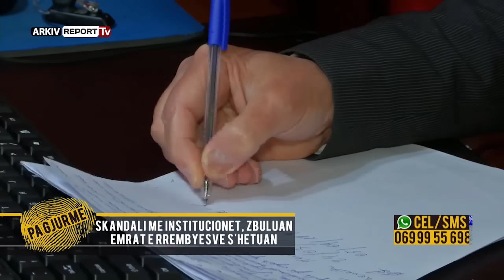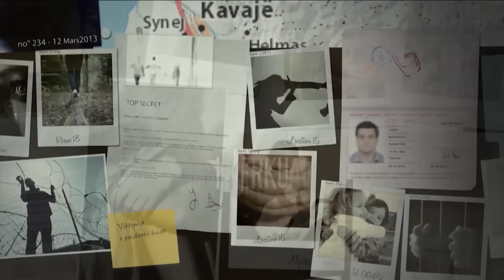Pa Gjurme-Kërkime në Kanada për rrëmbimin e 12 vjeçarit/ Avi Gezdari u shit në një familje?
Pjesa e dytë dt 12 Prill  Pa Gjurme-Kërkime në Kanada për rrëmbimin e 12 vjeçarit/ Avi Gezdari u shit ne nje familje?